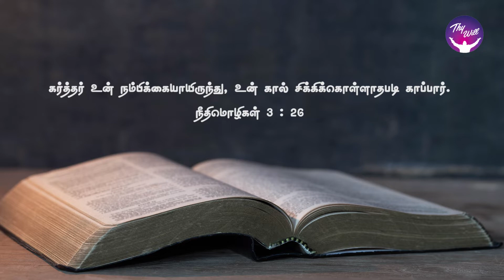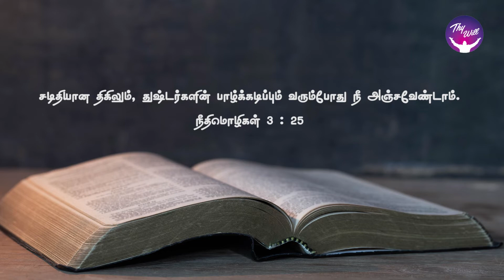The Lord is your hope | God Morning | கர்த்தர் உன் நம்பிக்கை | RBU Shyam Kumar